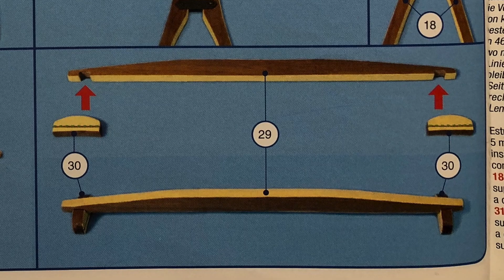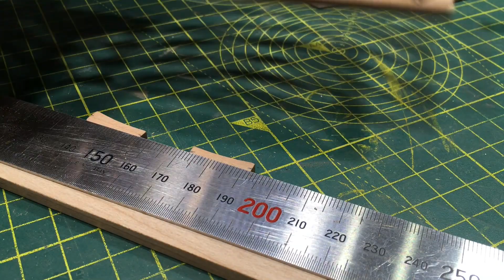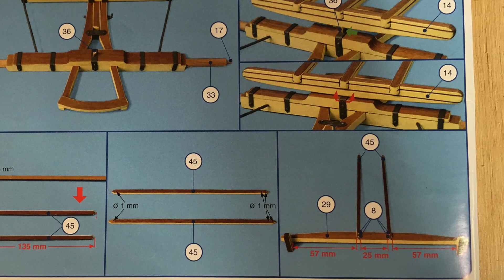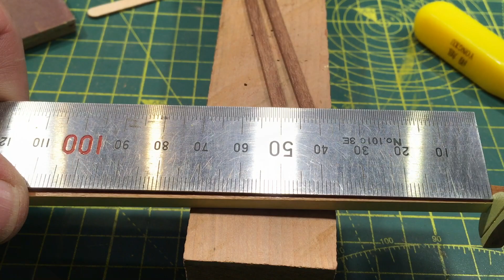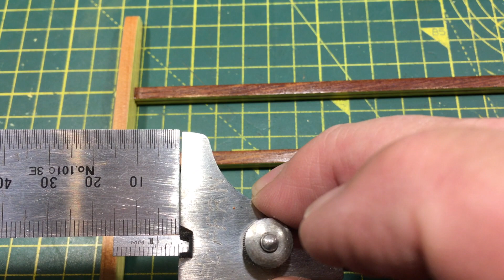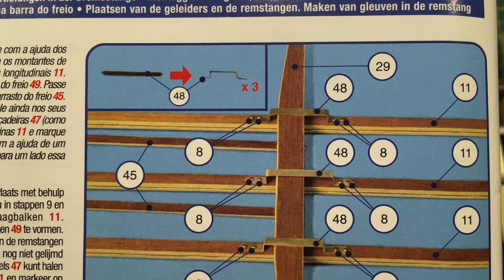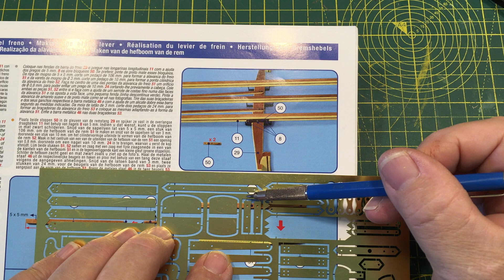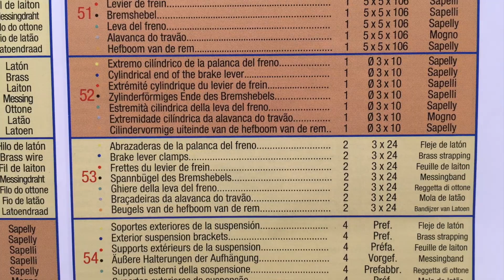Artesania 1848 Stage Coach - Build 9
Build 9 - Brakes